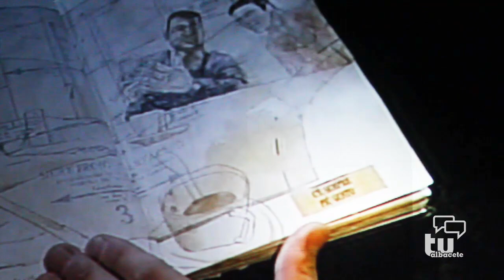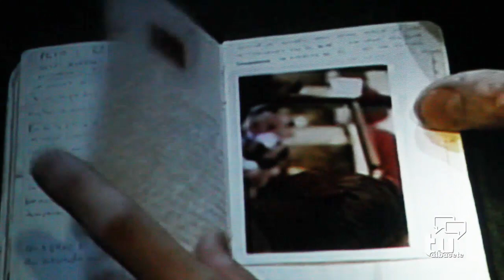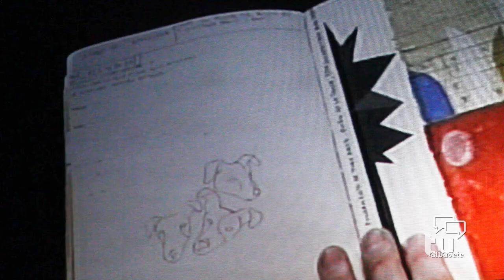Isidro Ferrer, donde habita la cabeza.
Isidro Ferrer, uno de los diseñadores más innovadores y creativos del panorama nacional, fue el encargado de poner el broche de oro a las Jornadas de Diseño Alpunto, organizadas por la Escuela de Arte de Albacete. En su conferencia "Donde habita la cabeza", Ferrer dejó claro que la originalidad se encuentra en el interior de uno mismo, tan sólo debemos creer en nosotros y dejarnos llevar por lo que amamos. El Cartelista, como le apodaron sus hijos, hizo un recorrido por algunos de sus mejores trabajos, relatando, entre bromas y poemas, qué es lo que le pasa a un genio por la cabeza cuando inventa sus creaciones de arte en estado puro.